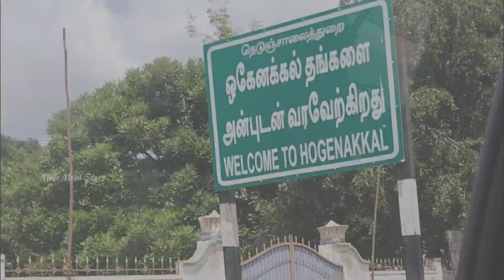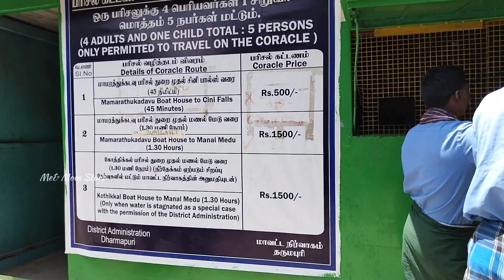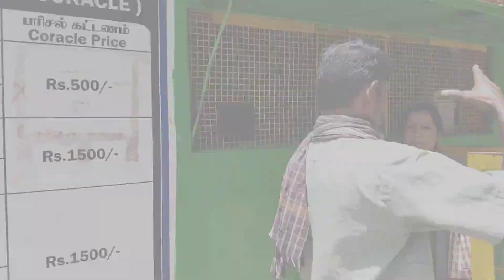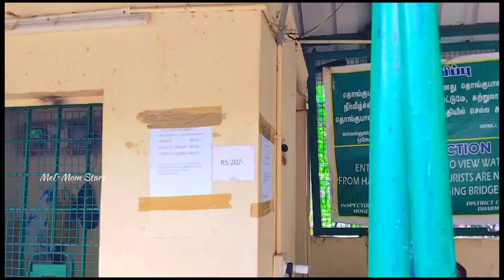இந்தியாவின் நயாகரா நீர்வீழ்ச்சி | Hogenakkal-ல மீன் வறுவல் சாப்டுருக்கீங்களா..⁉️ |HOGENAKKAL Falls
இந்தியாவின் நயாகரா நீர்வீழ்ச்சி | HOGENAKKAL TAMIL | hogenakkal falls | இந்தியாவின் நயாகரா நீர்வீழ்ச்சி | Hogenakkal-ல மீன் வறுவல் சாப்டுருக்கீங்களா..⁉️ |HOGENAKKAL Falls

Hello 👋 everyone, this is a complete tour guide of Hogenakkal Waterfall . Hogenakkal falls, which is around 345km from Chennai, Tamilnadu.  It takes around 6 hours to reach Hogenakkal from Chennai by road, which makes it a perfect one day outing options from Chennai. It is situated at the Karnataka and Tamil Nadu border, A perfect place to take break from the city's husle bustle. Wheather you have kids or elderly with you, it's a great place to visit. You can also enjoy refreshing bath in a secured place.

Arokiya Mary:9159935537